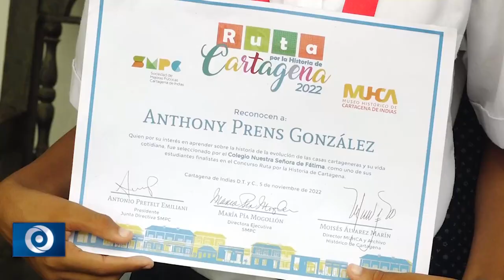14 COLEGIOS DE LA CIUDAD PUSIERON A PRUEBA SUS CONOCIMIENTOS EN LA RUTA POR LA HISTORIA DE CARTAGENA